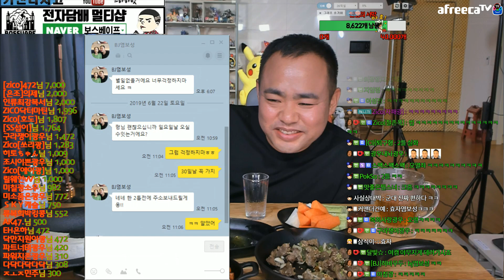"이번에는 면회 꼭 갈게!" 면회약속이 더 걱정스런 특급전사 보성이 190626 #2